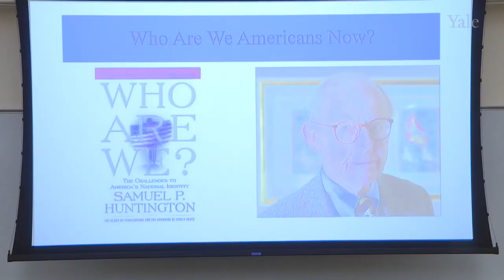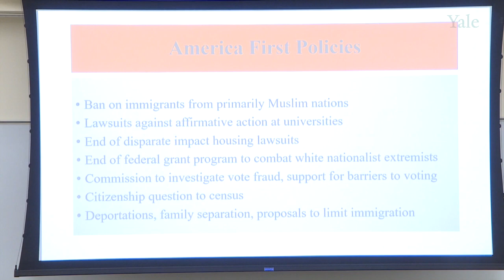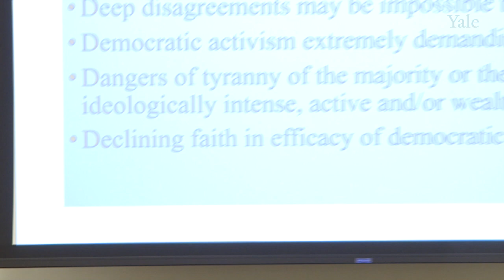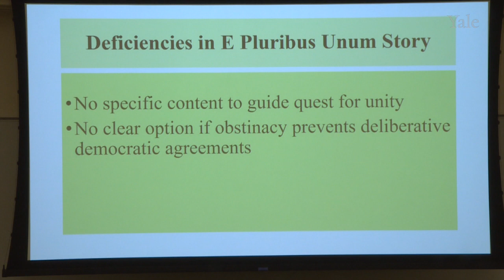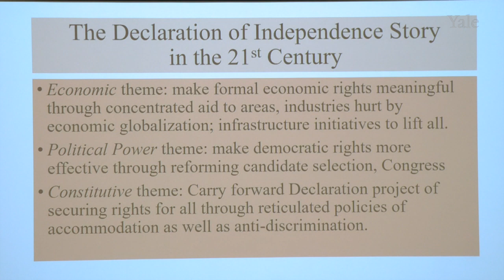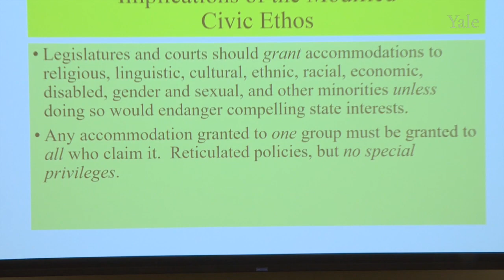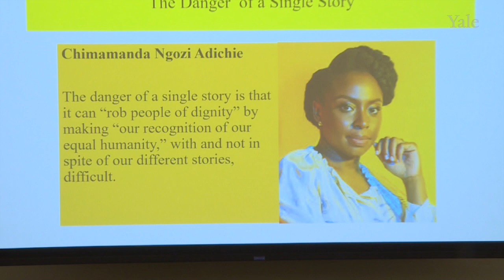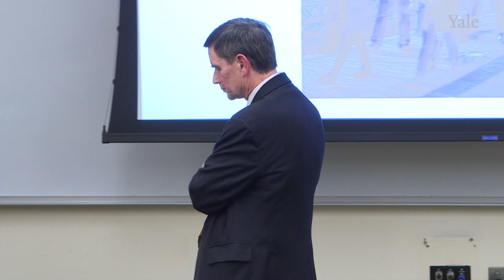Rogers Smith, Lecture III: “Who Are We Americans Now?”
The 2018 Castle Lectures in Ethics, Politics and Economics were given by Professor Rogers Smith, Christopher H. Browne Distinguished Professor of Political Science; Associate Dean for Social Sciences, University of Pennsylvania

The overall title is “That Is Not Who We Are!  Populism and Stories of Peoplehood”

Lecture III.  “Who Are We Americans Now?”
President Trump has advanced an “America First” narrative of national identity and purpose that millions find compelling.  But American experience offers range of rival narratives, stressing democracy, the question for union, and the striving to secure rights for all, among others.  These provide the potential for channeling American populist grievances in directions of constructive reform.